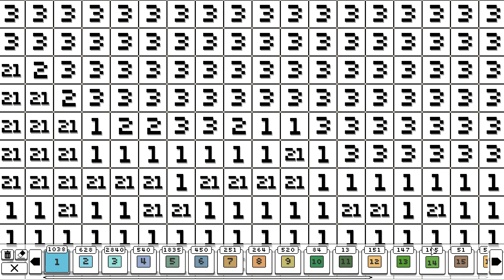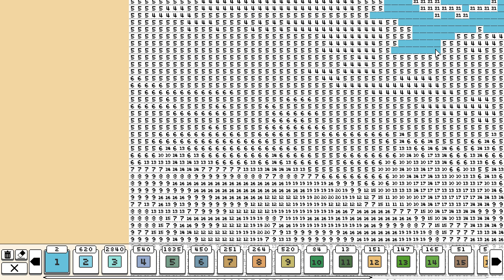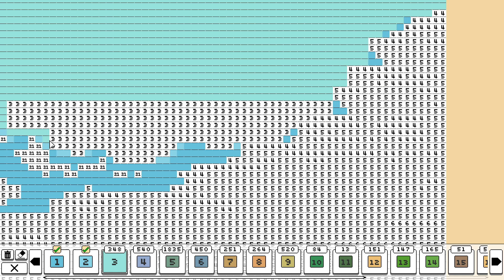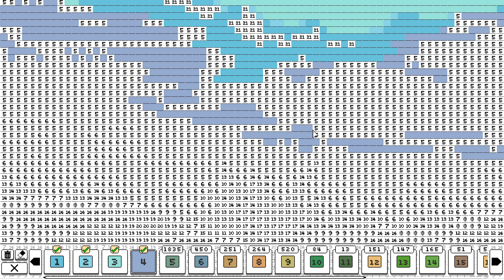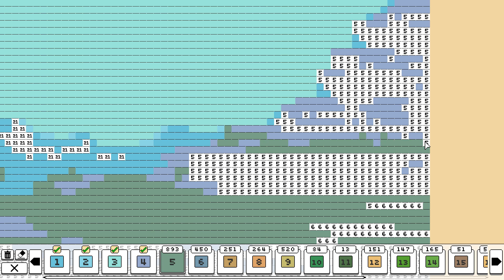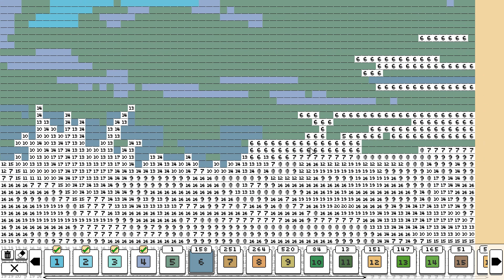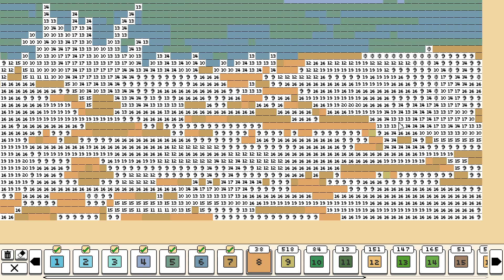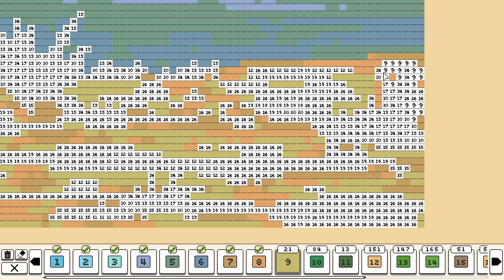Coloring Pixels: Book 2 - Landscape by Exidelo (100x100, 21 colors)